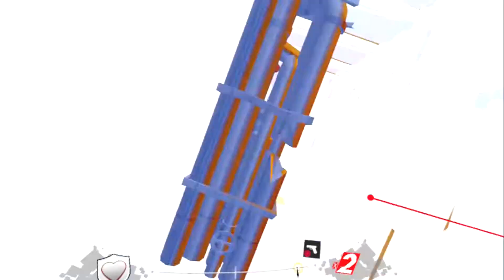Pistol Whip 2089 PSVR | Full playthrough gameplay (No commentary, 1080p60)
Full playthrough of the Pistol Whip 2089 update for PSVR.